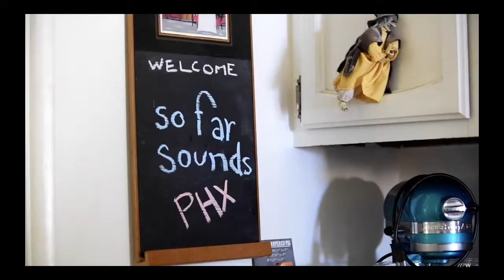Luthiers, Chicken, And You (Michael Bashkin)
Today we're speaking with celebrated luthier Michael Bashkin about his craft, how he's weathered the pandemic, the success of his podcast, and a couple tips on how to get started as a luthier! Plus Show 'n Tell and more!

Timestamps:
08:25 - Michael Bashkin Interview
45:55 - Show 'n Tell
1:14:55 - Q&A
1:20:20 - Song: What I Knew (WW Original)